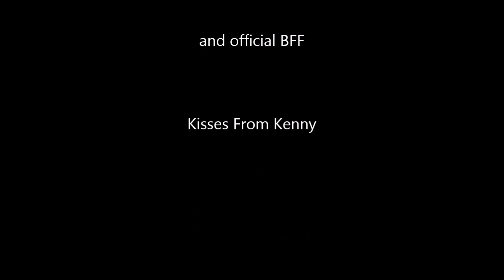Kenny Senegal Parrot 1 Year Anniversary 2-15-15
This is a review of Kenny's first year in the rescue and will show all the improvements along the way.